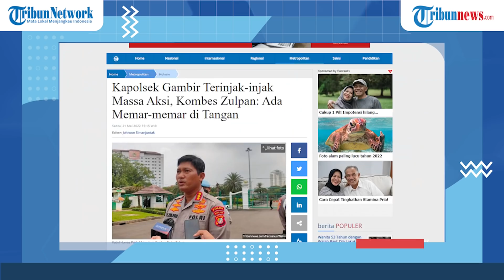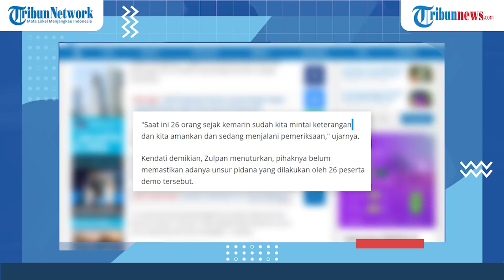NEWS HIGHLIGHT: Kapolsek Gambir Terinjak-injak Massa Aksi, Kombes Zulpan: Ada Memar-memar di Tangan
TRIBUNNEWS.COM - Kapolsek Metro Gambir Kompol Rango Siregar mengalami cedera usai terinjak-injak saat kericuhan unjuk rasa mahasiswa di sekitar Patung Kuda, Jakarta Pusat, Jumat (20/5/2022) sore.

Kabid Humas Polda Metro Jaya Kombes Endra Zulpan mengatakan, akibat insiden tersebut Rango mengalami memar di bagian tangan.

"Lukanya ya ada memar-memar di tangan dan juga di bagian badan," kata Zulpan kepada wartawan di kawasan Patung Kuda, Sabtu (21/5/2022).